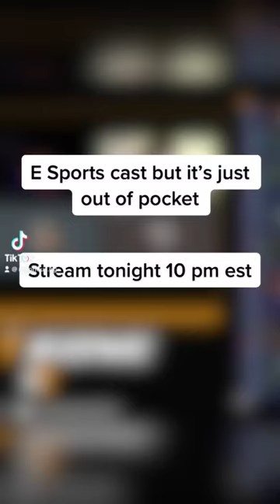Out of pocket esports casters